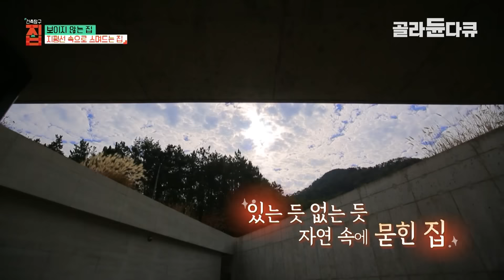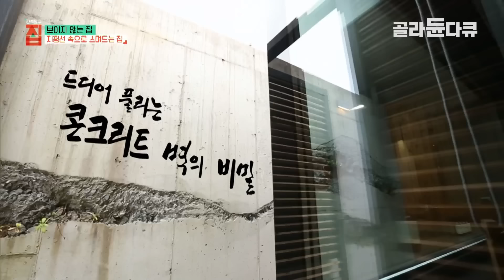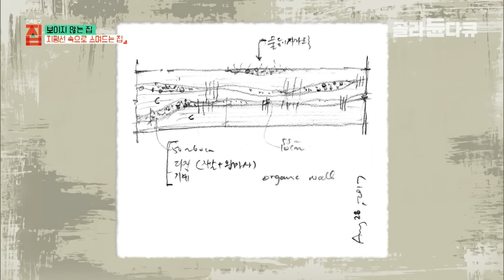누구라도 꼭 한번 쯤 살아보고 싶은, 자연에 스며드는 그런 집┃하버드 출신 건축가는 이런 집을 짓습니다┃지평선 속으로 스며드는 집 '지평집'┃조병수 건축가┃건축탐구 집┃골라듄다큐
※ 이 영상은 2020년 12월 1일에 방송된 ‹건축탐구 집 - 보이지 않는 집›의 일부입니다.

거제도, 자연 앞에 겸손히 앉은 집
- 지평선 속으로 스며드는 집

한반도 남단, 거제도에서 안쪽으로 들어가면 나오는 가조도. 그곳에 네 번째 집이 있다. 자연을 헤치지 않고 땅에서 해안가를 따라 자연스럽게 흘러가는 모습을 지닌 이 집은 박정·이정은 부부가 운영하는 스테이 공간이다.

조병수 건축가와 특별한 인연으로 만들어진 이곳에는 독특한 벽들이 있는데... 겹겹이 산의 능선을 닮은 이 벽에는 박정 씨의 오랜 연구와 노력이 담겨 있다. 과연 한 폭의 산수화 같은 이 벽에는 어떤 비밀이 숨겨져 있는 걸까? 집을 통해 인생이 바뀌었다는 박정 씨.

단순한 스테이 공간이 아닌 인생의 큰 전환점이 된 이 집의 모습은?
문훈 건축가와 함께 하는 힐링 여행의 마지막 집, 지평선 속으로 스며드는 집을 탐구한다.

✔ 프로그램명 : 건축탐구 집 - 보이지 않는 집